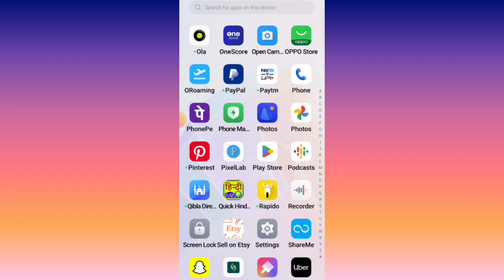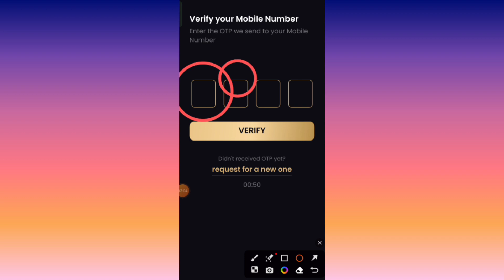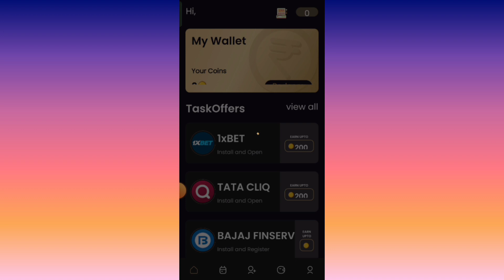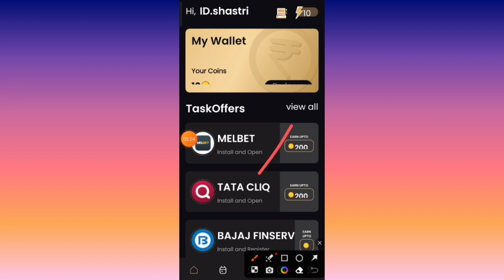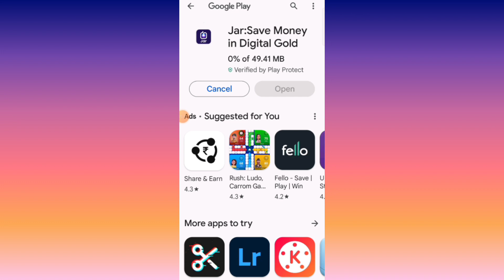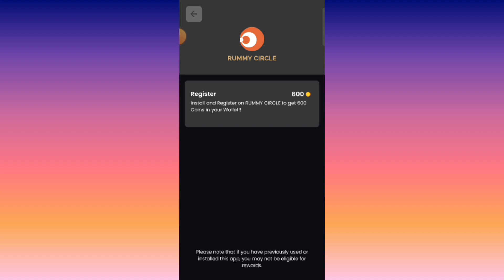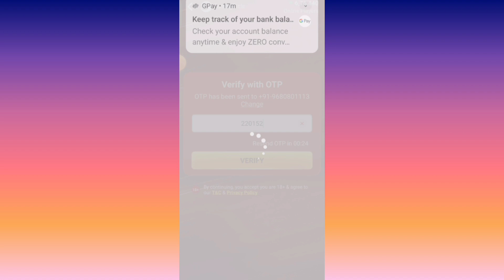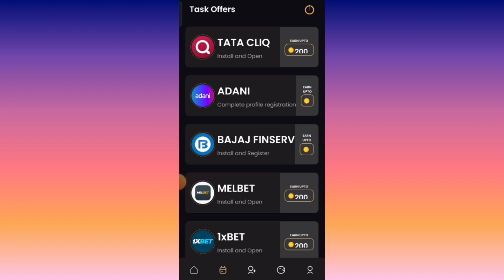coin day app se paise kaise kamaye | coin day app real coin day app payment 🤑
Hey! Have you tried CoinDay yet? It's a fun way to earn Paytm Cash and Giftcards.

day pp se paise kaise kamayenew earning app todaynew earning app 2023paytm cash earning appsmoney earning appsnew earning app 2023 todaypaytm earning app 2023 todaybest earning app 20232023 best self earning appCoin day App